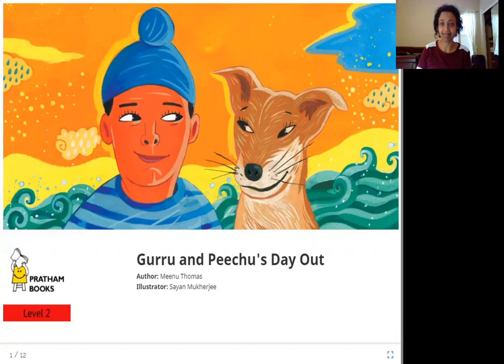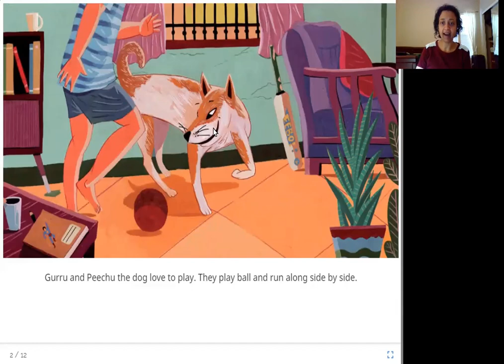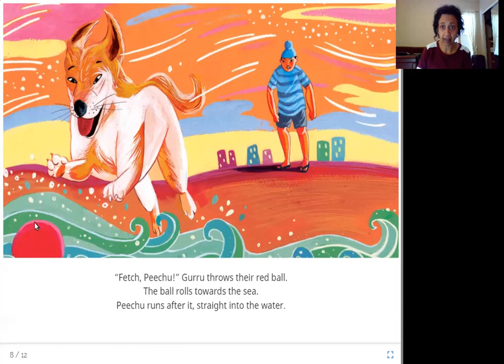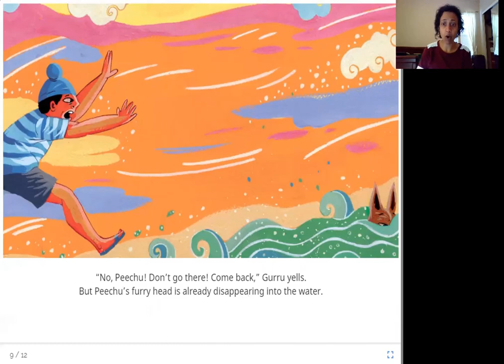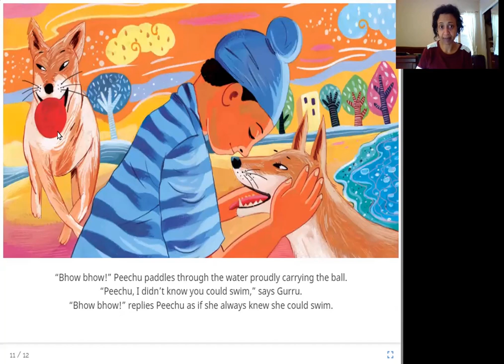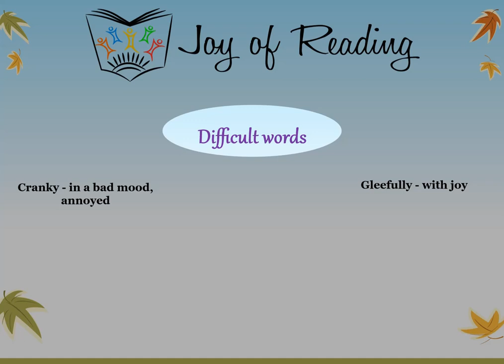Gurru and Peechu's Day Out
Level: Red